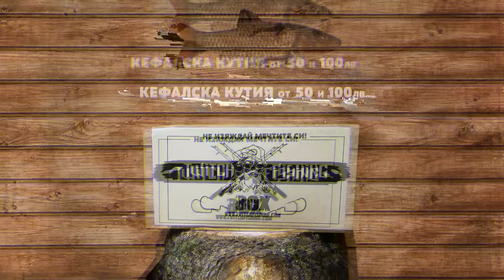БЯЛ ЧЕРВЕЙ vs СИЛИКОН!!! УКЛЕЙ, КАРАКУДА, ЧЕРВЕНОПЕРКА срещу КОСТУР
МАЗАЛО от Уклей, каракуди, червеноперки, и костур!

Taкъмите, които ползвам са:
► ВЪДИЦИ: